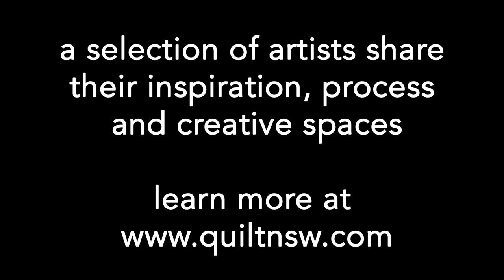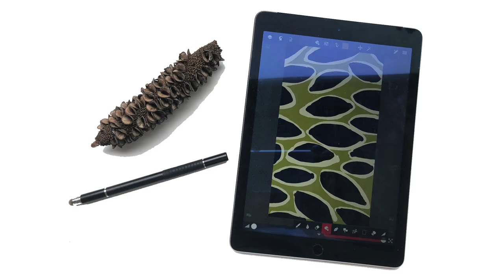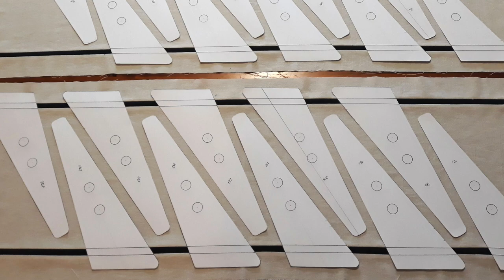The New Quilt 2021: In-gallery Loop Video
The New Quilt 2021 is a juried survey exhibition presented by QuiltNSW at Hawkesbury Regional Gallery, Windsor, NSW Australia from 5 February to 11 April 2021. In this video, a selection of artists share their inspiration, process and creative spaces.

Featured artists are:
0:08 Rachaeldaisy Dodd

1:07 Lisa Walton
1:53 Brenda Gael Smith
2:42 Amie Andrews
3:29 Carolyn Sullivan
4:22 Judy Hooworth
5:25 Hilary Peterson
6:14 Lorraine Parker
7:13 Brenda Gael Smith
8:08 Lynne Hargreaves
9:09 Neroli Henderson
9:55 Amie Andrews & Marilyn Andrews
10:47 Judi Nikoleski